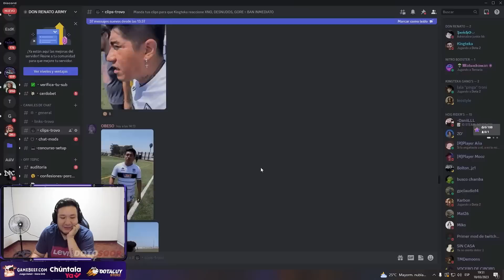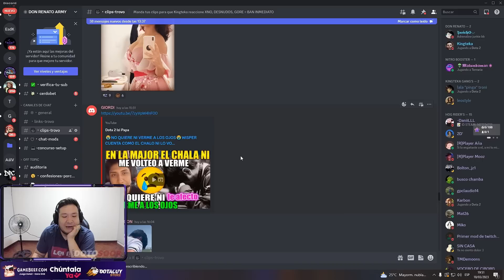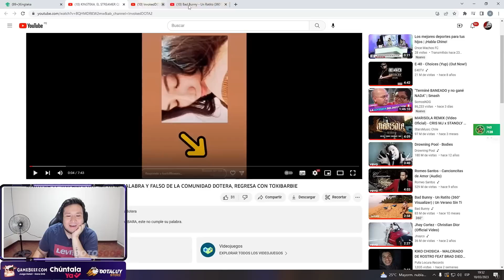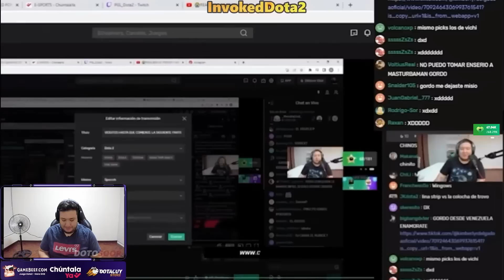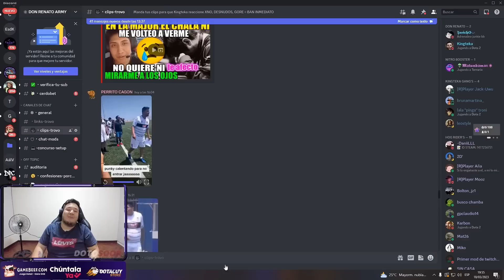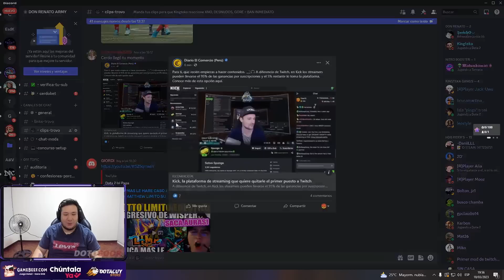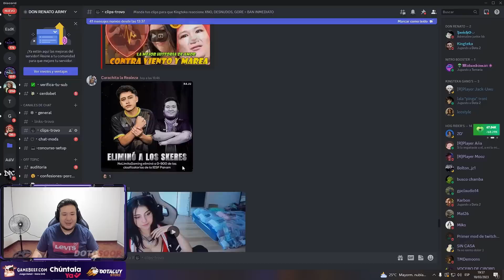😥🔥KINGTEKA TRIST3!! POR ELIMINACIOND DE IESF QUALIFIERS!!😳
►Un vídeo donde Kingteka reaccion de clips, espero que sea de su agrado.